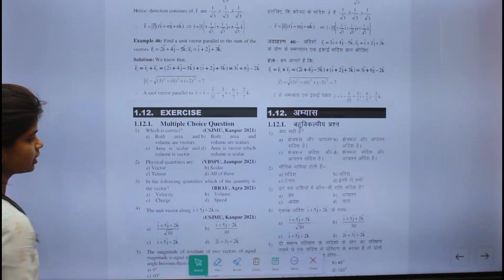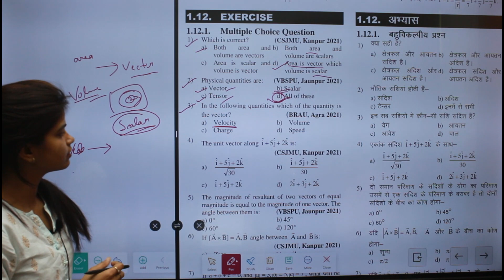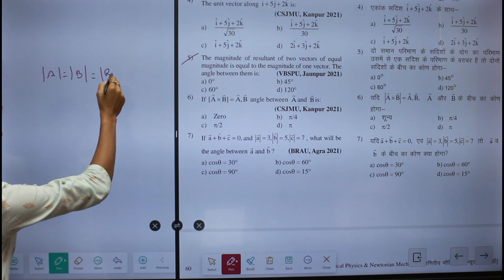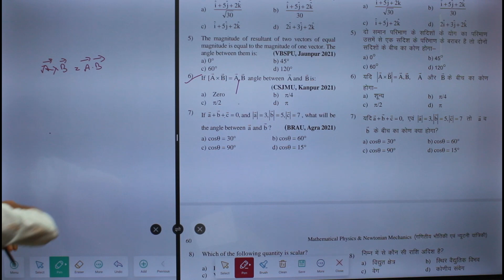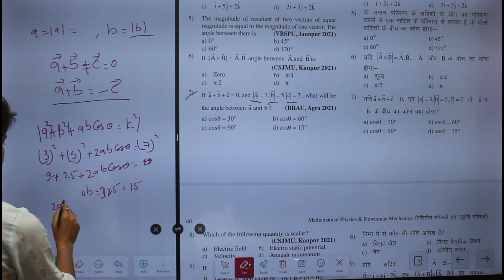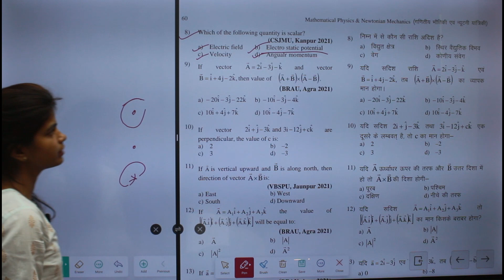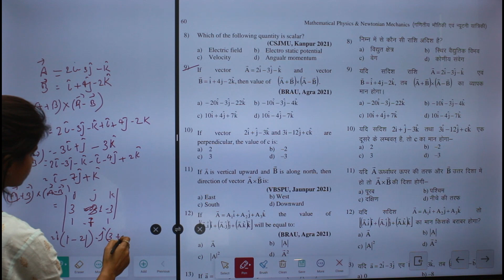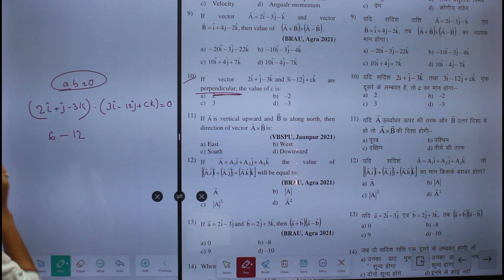Mathematical Physics and Newtonian Mecanics |UPHED|B.Sc 1st semseter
Exercise of Vector Algebra

Thakur Publication Pvt Ltd
Lucknow
226021
Uttar Pradesh
India

Amazon Store :-

Thakur Publication Publishes Books in Following Courses.
1.Nursing(GNM)
2.D.El.Ed
3.D.Pharma
4.B.Pharma
5.ANM
6.BBA
7.MBA
8.BCA
9.MCA
10.B.Ed
11.D.El.Ed
12.UPTET
13.B.Com
14.B.A
15.B.Sc
16.Polytechnic
17.B.Tech